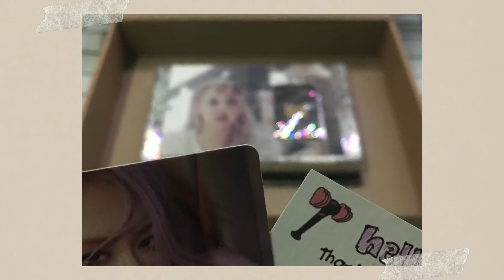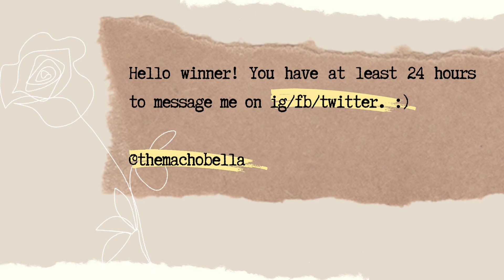Giveaway Winner of ROSÉ - FIRST SINGLE ALBUM -R- 💖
Purchased the albums at Blackpink PH (BPPH) x GlamoROSÉ 🌹

Please let me know what you want to see next! Will try my best to do them =)

Been busy with other stuff so you might notice that my accounts were inactive.